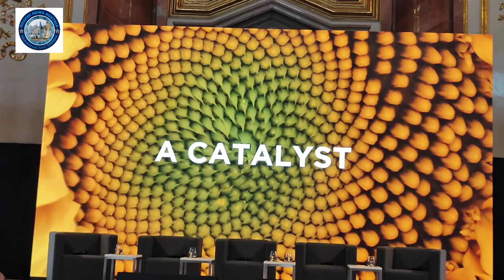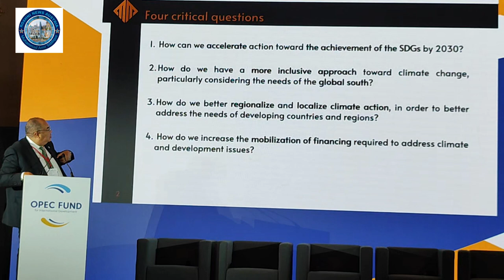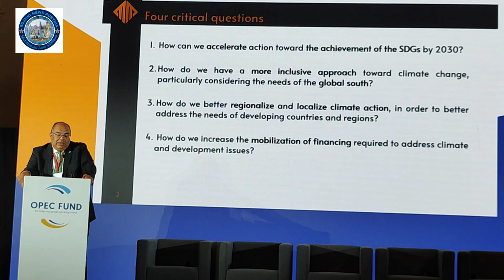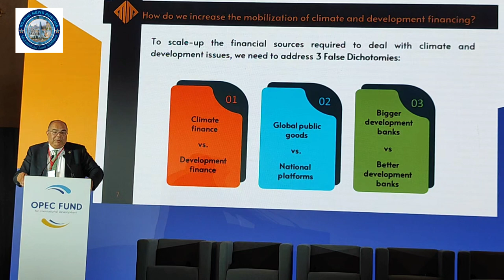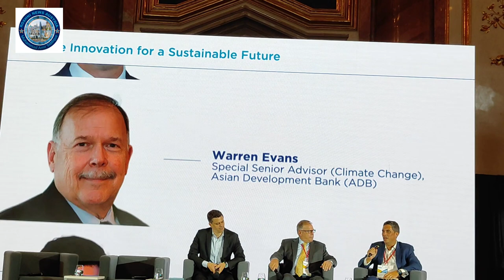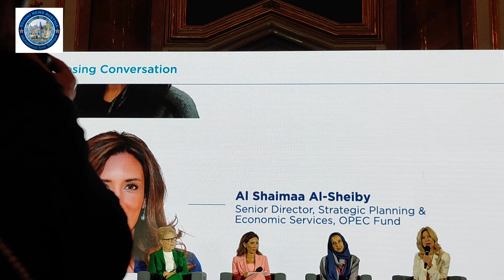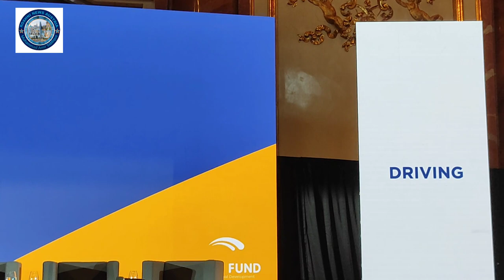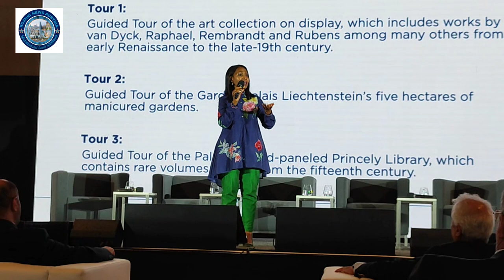The conference was organized by the OPEC Fund Development Forum in Vienna.(Part 2)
The conference was organized by the OPEC Fund Development Forum in Vienna, the capital of Austria.

Report: Muhammad Amir Siddique Journalist Vienna Austria-

OPEC Fund Development Forum organized a conference on 20 June 2023 at Fürstengasse 1, 1090 in Vienna, Austria, which was attended by a large number of people.  A large number of Ministers, Ambassadors and diplomats of different countries participated on this occasion.  Various sessions were held in this program.  The conference continued throughout the day. OPEC Fund for International Development (OPEC Fund) is a multilateral development finance institution that was established in 1976.  Its 12 member countries are Algeria, Ecuador, Gabon, Indonesia, Iran, Iraq, Kuwait, Libya, Nigeria, Saudi Arabia, United Arab Emirates. The OPEC Fund is the world's only mandatory development institution that provides financing exclusively from member countries to non-member countries.  Accelerating economic growth and social development in low- and middle-income countries. Some more details about the OPEC Fund Development Forum.  The development finance community has proven to be an important and steadfast partner for developing countries around the world: supporting national development aspirations and reducing poverty, promoting economic growth and building sustainable infrastructure over decades.  Is.  Current global challenges, including the aftermath of the COVID-19 pandemic, acute food insecurity, the deepening debt crisis and the deepening threats of climate change, are increasing pressure on established aid mechanisms and their effectiveness, resilience and equity.  raising the right questions about  The global development finance model itself.  OPEC has been a long-time advocate of the Fund for International Development - South-South cooperation, a key player in ending global energy poverty, and helping countries around the world achieve their goals under the UN. Three sessions were held on the occasion in which various speakers participated and expressed their views.
Host:
Abdulhamid Alkhalifa Director-General, OPEC Fund for International Development. Mr. Alkhalifa assumed his post as Director-General in 2018. Prior to his appointment at the OPEC Fund he was Deputy Secretary General of the Saudi Arabian Public Investment Fund from 2014 to 2018 and advisor to the Secretary General from 2010 to 2014. He has also held a number of leadership positions at the World Bank Group and served the government of Saudi Arabia in various capacities.
Master of ceremonies Lerato Natasha Mbele Broadcaster and journalist. Ms. Mbele is an international broadcaster, journalist, TV personality and media consultant with a passion for Africa and its development. After nine years with BBC World News, she currently hosts the daily talk show and podcast titled "PowerTalk with Lerato Mbele" at PowerFM987, a business channel owned by the MSG Afrika Group.
Keynote Speaker:
Frannie Léautier Partner, CEO of SouthBridge Investments.Ms. Leautier is a finance and development expert with long-standing global experience leading and transforming organizations in the private, public and not-for-profit spheres. In July 2022 she presented the final report of the G20-commissioned Independent Review of MDBs Capital Adequacy Frameworks.
Special guest speaker Lotay Tshering Prime Minister, Bhutan۔Mr. Tshering assumed the office of Prime Minister of Bhutan in 2018. He has also served as the president of the Druk Nyamrup Tshogpa political party since 2018.
Opening Conversation: An Evolving Development Finance Landscape:
The panel will explore the evolving landscape of development finance from the perspective of Development Finance Institutions. Panelists will engage in a thought- provoking conversation on the changing dynamics of development finance and its implications for global development.
Moderator:
Managing Director. Public Sector Banking, Capital Markets and Advisory Division. Citi Stephanie von Friedeburg, Ms. von Friedeburg is a Managing Director at Citi, leading efforts to scale DFI Strategic Partnerships. She leverages her extensive background in infrastructure/project finance and ESG-aligned financing to support sovereign clients' national agendas as well as private client needs.